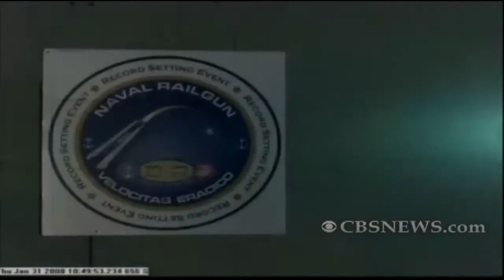Navy's Record-Breaking Missile Launch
The U.S. Navy says its electromagnetic railgun is the cannon of the future. On December 10, 2010, the gun launched a non-explosive missile at 33 megajoules, tripling the record it set in January, 2008.